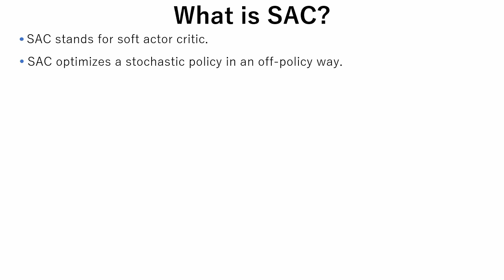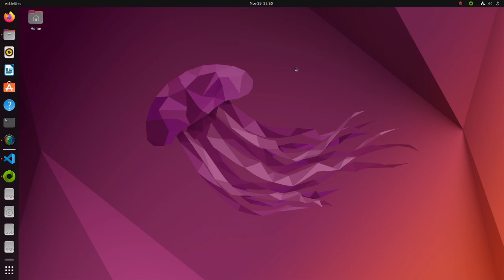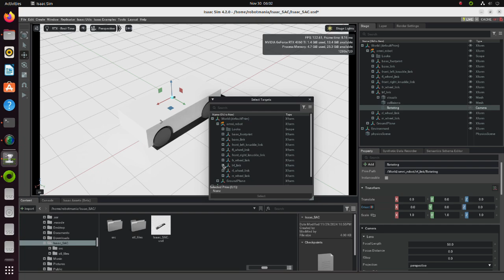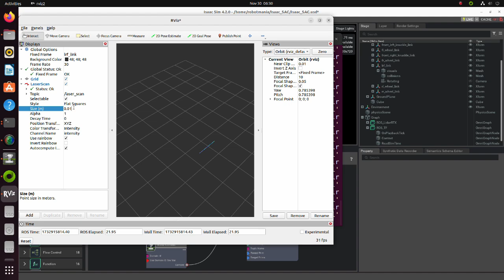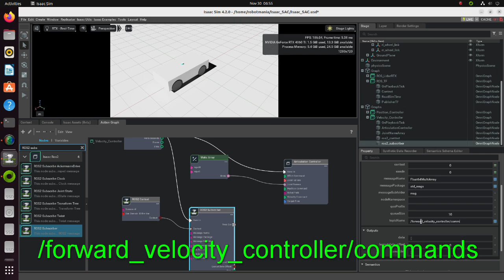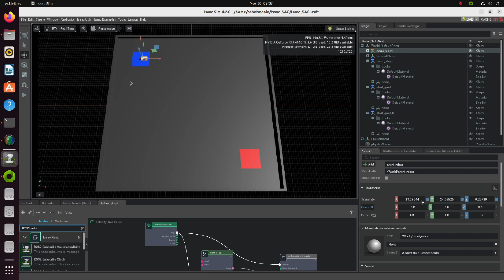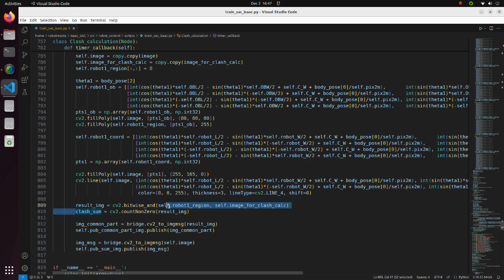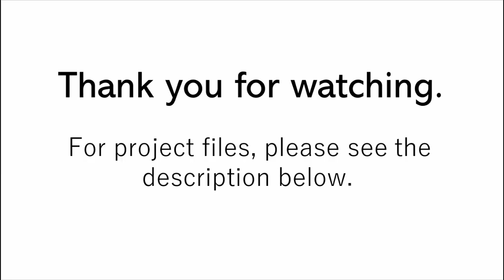Wheeled Robot Setup and Reinforcement Learning Using Isaac Sim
In this tutorial, I explain how to set up a wheeled robot and how to do reinforcement learning using Isaac sim.

ROS2:Humble